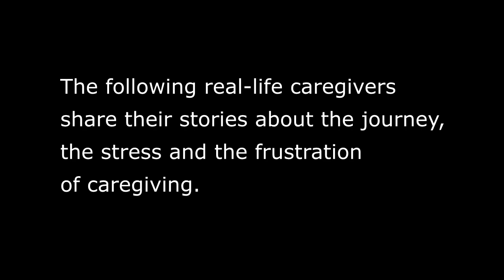uams number 1